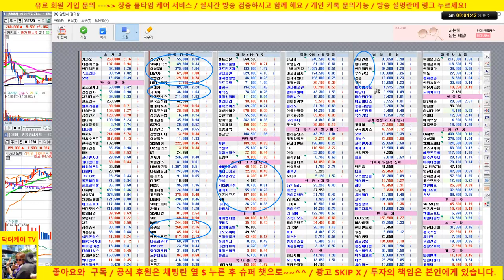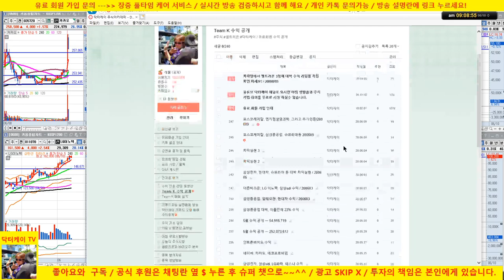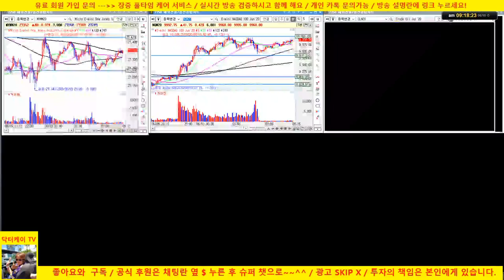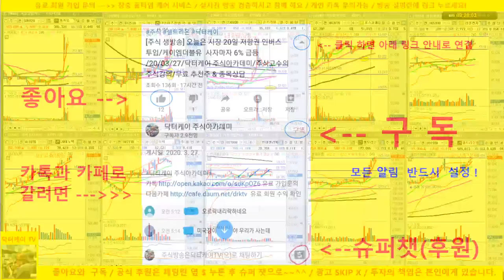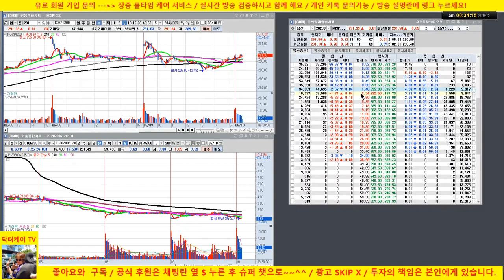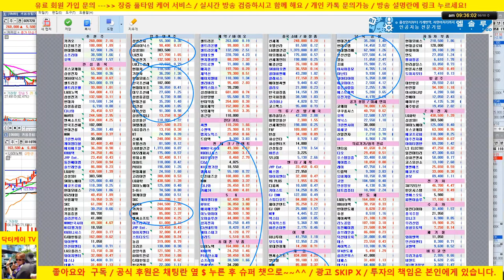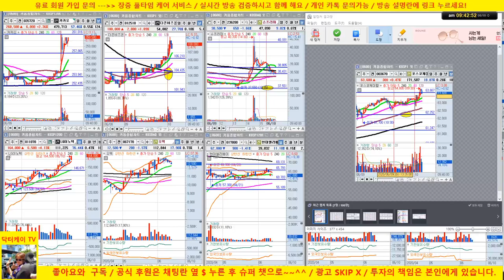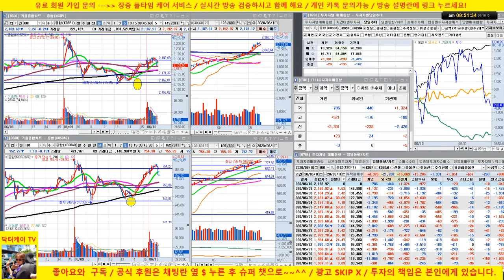[주식 생방송] 카카오, 더존비즈온 매수 퍼펙트/셀트리온, 셀트리온 헬스케어 양호 /20/06/10/닥터케이 주식아카데미/주식고수의 주식강의/무료 추천주 & 종목상담